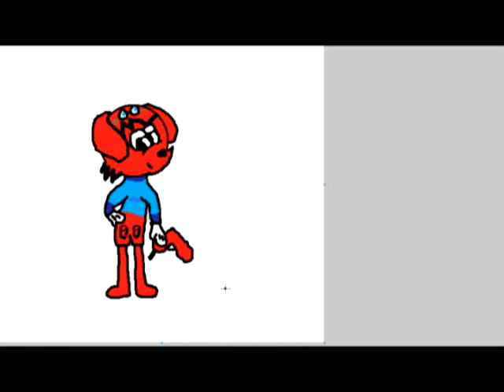drawing romeo supergadget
r u happy romeo??? :D? sub + rate!